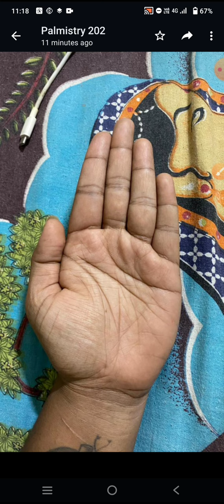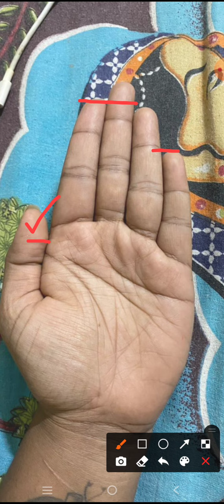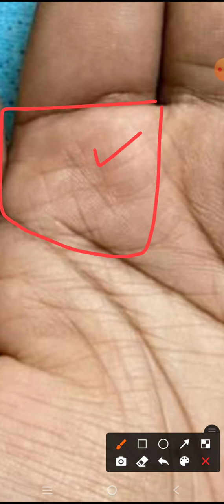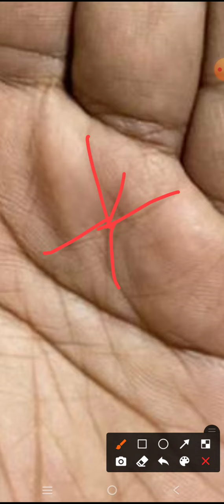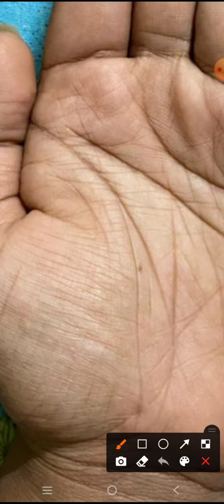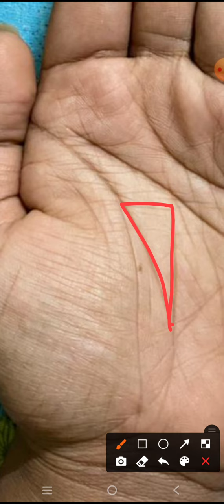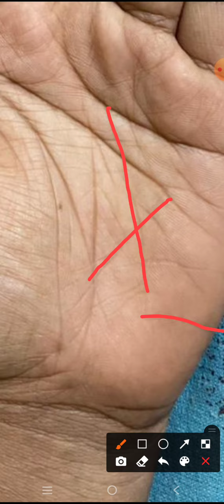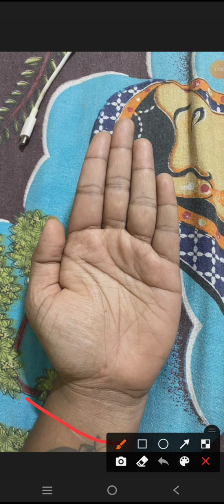ಸೂರ್ಯ ಪರ್ವತದ ಮೇಲೆ ನಕ್ಷತ್ತ ಮಹಾರಾಜಯೋಗ#palmistry in kannada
palmisty in Kannada
crorepathi symbols
most religious
fortune opens up
astro kannadiga

palmisty in Kannada
crorepathi symbols
most religious
almistry kannada, palmistry in kannada, palm reading, palmistry, hand astrology in kannada